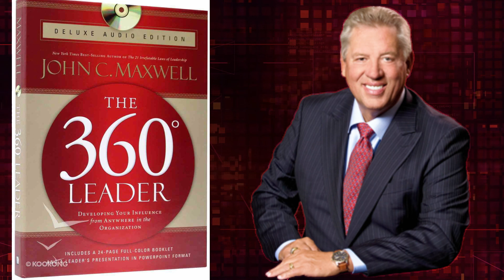THE 360 Degree LEADER by John C. Maxwell Full Audio Book Section I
THE 360 Degree LEADER by John C. Maxwell